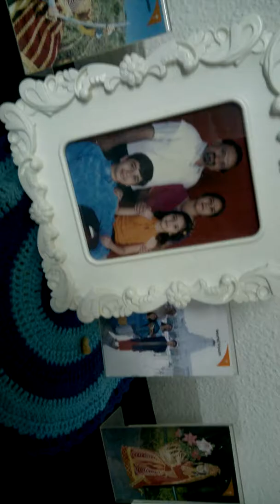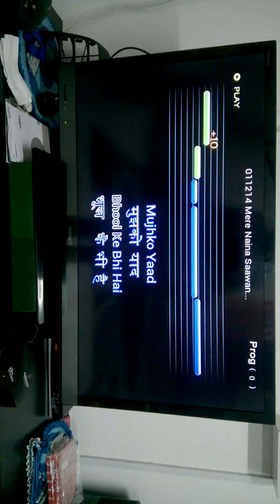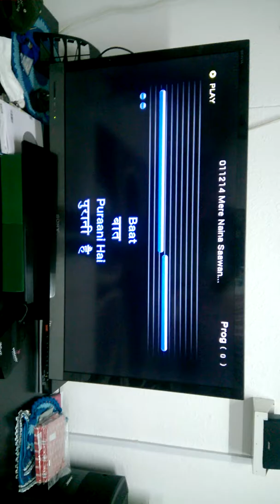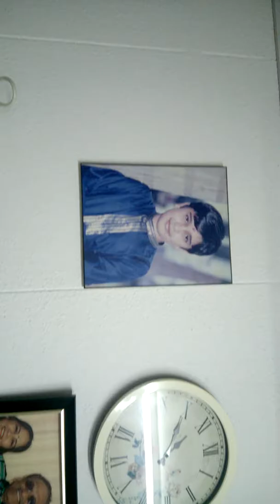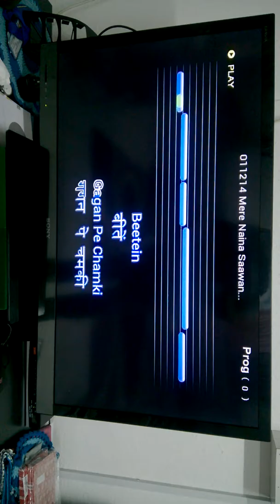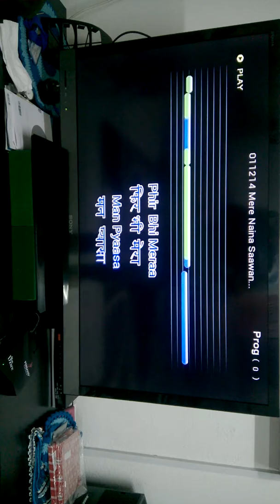Mere naina saawan-bhaado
An attempt